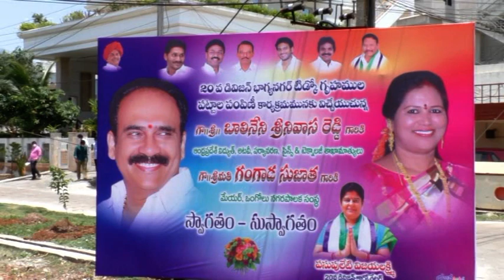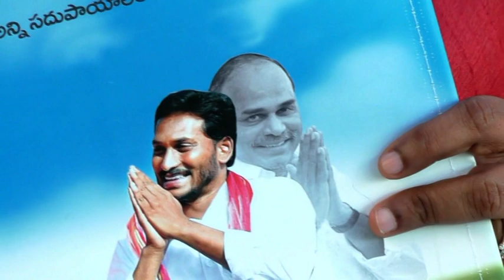29-05-2021 టిడ్కో ఇళ్ల పట్టాలు పంపిణీ కార్యక్రమంలో పాల్గొన్న మంత్రి బాలినేని శ్రీనివాస్ రెడ్డి.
ఒంగోలు 20వ డివిజన్ లో లబ్ధిదారులకు టిడ్కో ఇళ్ల పట్టాలు పంపిణీ కార్యక్రమంలో పాల్గొన్న మంత్రి బాలినేని శ్రీనివాస్ రెడ్డి.